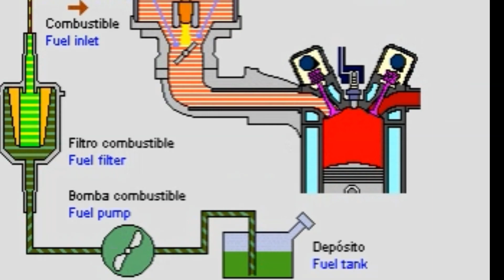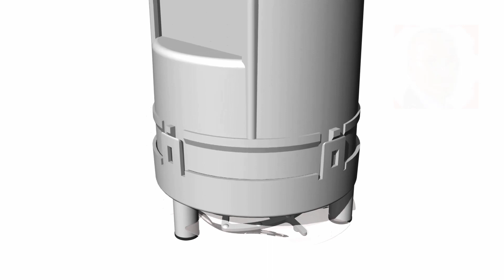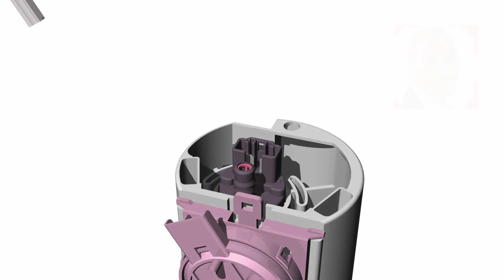Comment fonctionne la pompe à carburant à l'intérieur du réservoir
La pompe à carburant à l'intérieur du réservoir d'un véhicule fonctionne de manière à fournir un débit constant de carburant du réservoir au moteur du véhicule. Voici comment cela fonctionne généralement :

Le réservoir de carburant: Le carburant est stocké dans le réservoir du véhicule, généralement situé à l'arrière de la voiture.

La pompe à carburant: La pompe à carburant est généralement immergée dans le réservoir lui-même. Elle est électrique et est alimentée par le système électrique du véhicule. La pompe est conçue pour être immergée dans le carburant pour éviter la surchauffe et pour maintenir un refroidissement adéquat.

Le filtre à carburant: Avant d'atteindre la pompe, le carburant peut passer par un filtre à carburant qui élimine les particules et les impuretés qui pourraient endommager la pompe ou le moteur.

L'aspiration du carburant: Lorsque le moteur est en marche, la pompe à carburant aspire le carburant du réservoir à travers un tuyau d'aspiration. Le carburant est ensuite dirigé vers la pompe elle-même.

La pression du carburant: La pompe à carburant a pour tâche de maintenir une pression constante dans le système de carburant du véhicule. Cela permet de s'assurer que le carburant est livré en quantité suffisante et à la pression appropriée pour le moteur.

La régulation de la pression: De nombreux véhicules modernes sont équipés d'un régulateur de pression de carburant qui ajuste la pression en fonction des besoins du moteur. Cela peut être contrôlé électroniquement pour garantir une combustion efficace.

L'injection de carburant: Dans les véhicules à injection de carburant, le carburant est injecté directement dans les cylindres du moteur par des injecteurs. La pression maintenue par la pompe à carburant assure une pulvérisation fine et une combustion optimale.

Le retour du carburant non utilisé: Le carburant qui n'est pas utilisé par le moteur est généralement renvoyé dans le réservoir via une ligne de retour. Cela permet de maintenir la circulation du carburant et de réguler la température de la pompe à carburant.

En résumé, la pompe à carburant à l'intérieur du réservoir joue un rôle essentiel en fournissant le carburant nécessaire au moteur du véhicule, en maintenant la pression adéquate, et en contribuant ainsi au bon fonctionnement du véhicule. Elle est généralement conçue pour fonctionner de manière fiable même lorsque le niveau de carburant dans le réservoir est bas, grâce à sa position immergée.